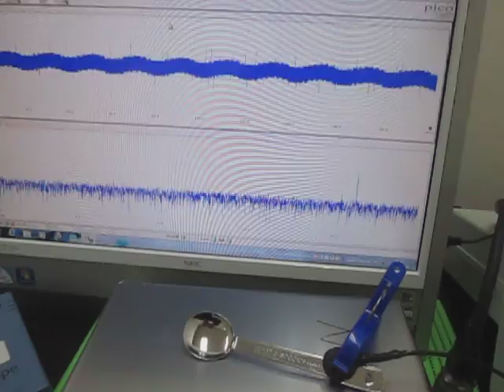対象物の音響特性 Acoustic properties of the object